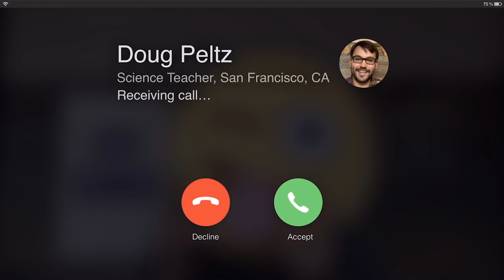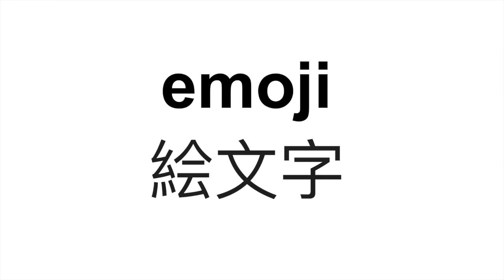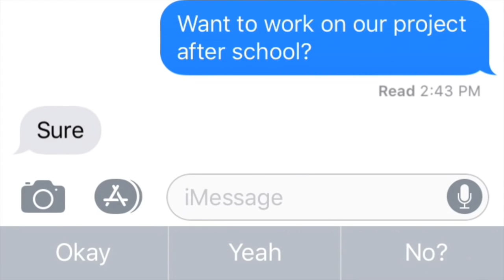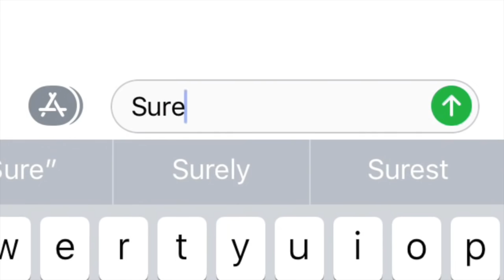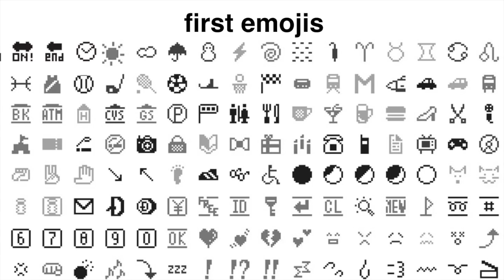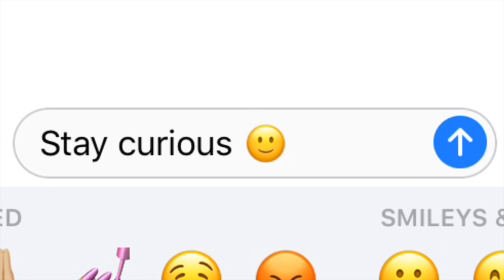How were emojis created?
Are your kids wondering: "How were emojis created?" This question came from Pedro, a 4th Grader from the US.